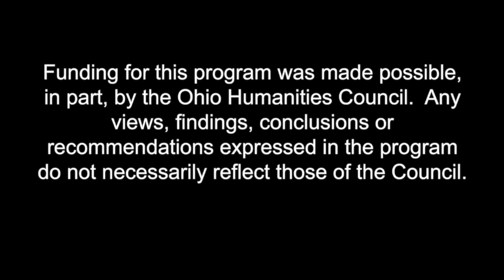Oral History Spotlight - Eleanor Noltemeyer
Few people have witnessed as much Columbus South Side history as Eleanor, who lived for almost a century in the place we now call German Village. So, just what was it like to be a kid here in the 1920s? In September 2012, Eleanor sat down with Bill Case to share memories of things most of us have only read about.